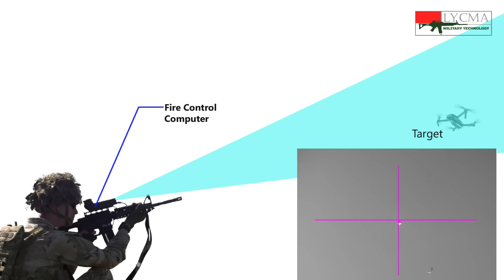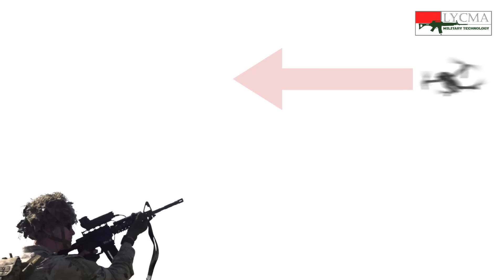Alat Bidik Dengan Teknologi AI Ini Memungkinkan Menembak Jatuh Drone Terbang